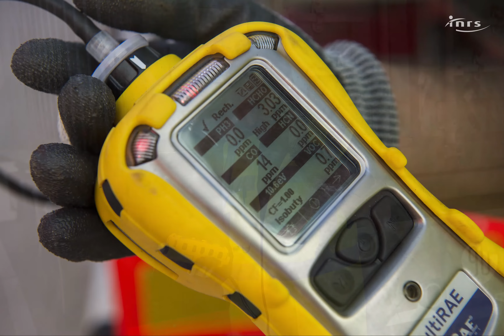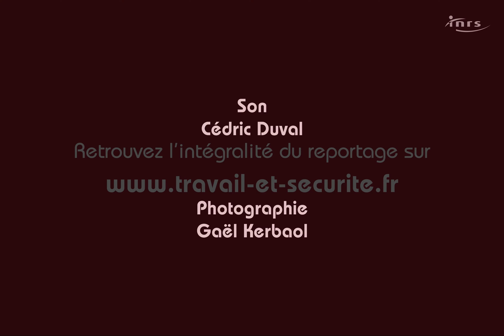Sur le terrain - Ventilation des conteneurs : l'exemple IKEA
Reportage réalisé par la rédaction de Travail & Sécurité dans l'entrepôt logistique IKEA, situé à Fos-sur-Mer. IKEA entrepose et stocke des marchandises transportés par conteneurs. L'ouverture de ces conteneurs peut exposer les opérateurs à des gaz nocifs provenant de traitements par fumigation ou de la marchandise elle-même. Pour limiter les risques, le site a déployé un process de contrôle de la qualité de l'air dans ses conteneurs.

Référence INRS : TS-Anim-086